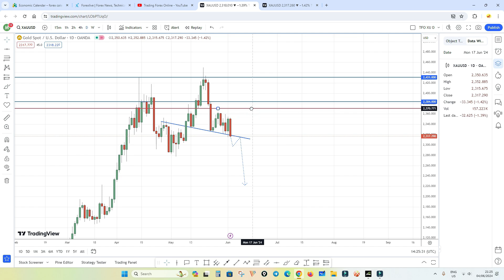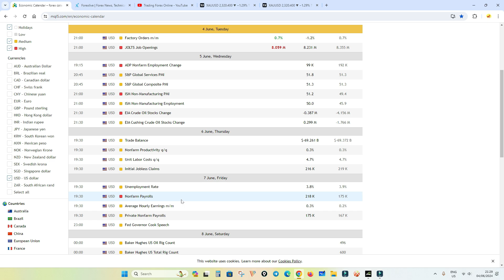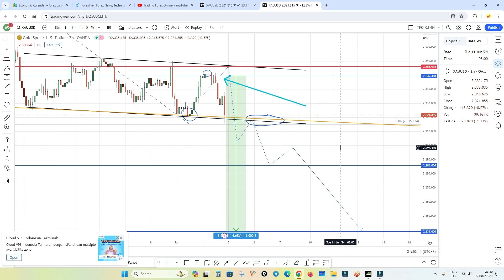XAUUSD 4 JUNI 2024, CHANNEL BREAK? BEARISH TREND LANJUT??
Analisa XAUUSD hari ini. Sudah mulai ada break di channel yang kita bahas beberapa hari ini, apakah breakoutnya valid? Apakah bearish trend-nya akan berlanjut?